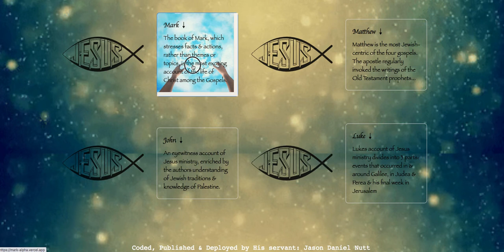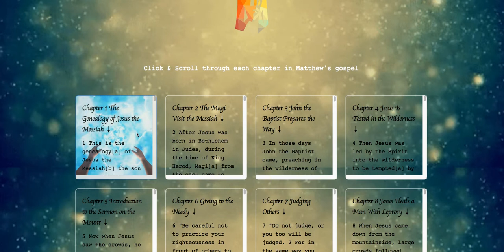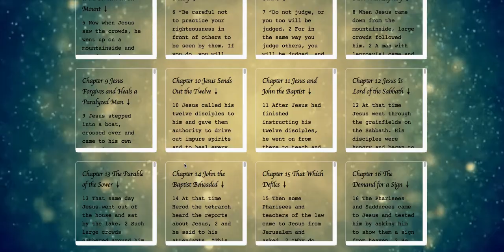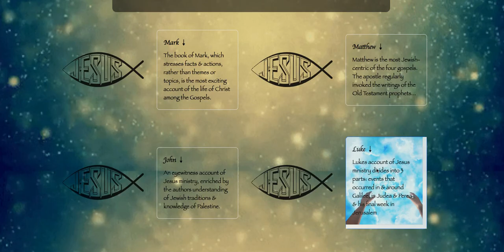Showing progress that has been made on the Word of God Risen application.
Thanks for visiting my channel intended to follow the building of my (OUR) Bible application & to create a community of like-minded believers in Christ and followers of the word of God.
Here is the URL if you don't have it already.

This is the farthest back of the build that I can find for showing how far the passion project has come!
As some of you know, I have made MAJOR updates since these videos.
This has been three years in the making and am honored to be spreading God's word with you!
PSALM 91
1 Whoever dwells in the shelter of the Most High will rest in the shadow of the Almighty. 2 I will say of the Lord, “He is my refuge and my fortress, my God, in whom I trust.” 3 Surely he will save you from the fowler’s snare and from the deadly pestilence. 4 He will cover you with his feathers, and under his wings you will find refuge; his faithfulness will be your shield and rampart. 5 You will not fear the terror of night, nor the arrow that flies by day, 6 nor the pestilence that stalks in the darkness, nor the plague that destroys at midday. 7 A thousand may fall at your side, ten thousand at your right hand, but it will not come near you. 8 You will only observe with your eyes and see the punishment of the wicked. 9 If you say, “The Lord is my refuge,” and you make the Most High your dwelling, 10 no harm will overtake you, no disaster will come near your tent. 11 For he will command his angels concerning you to guard you in all your ways; 12 they will lift you up in their hands, so that you will not strike your foot against a stone. 13 You will tread on the lion and the cobra; you will trample the great lion and the serpent. 14 “Because he loves me,” says the Lord, “I will rescue him; I will protect him, for he acknowledges my name. 15 He will call on me, and I will answer him; I will be with him in trouble, I will deliver him and honor him. 16 With long life I will satisfy him and show him my salvation.”